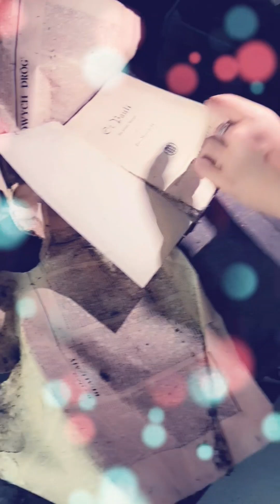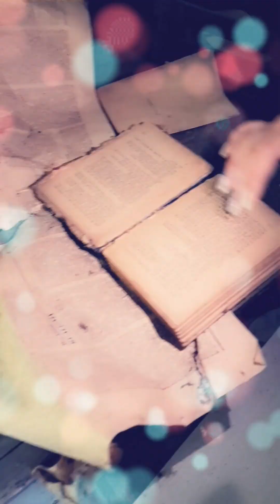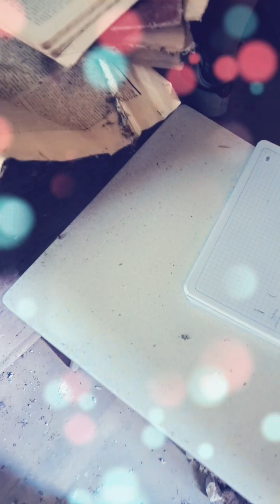stary niemiecki dom